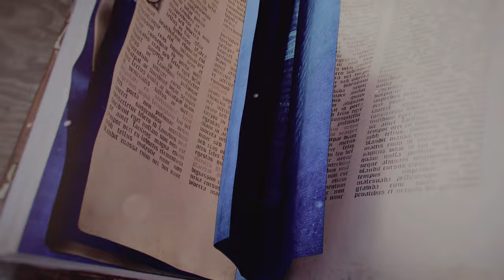Age of Empires IV - Frankreich im Chaos E11 | Deutsch | 4K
Jetzt bedrohen uns Bauern und Söldner im eigenen Land, wir müssen Ordnung in das ganze Chaos bringen!

00:00 Intro
03:50 Das Dorf aufbauen
08:30 Die Barbanzonen
27:30 Angriff auf Jouy
29:30 Angriff auf Croisy
34:00 Wir nehmen Cocherel ein
38:00 Die letzte Schlacht
46:30 Bonus